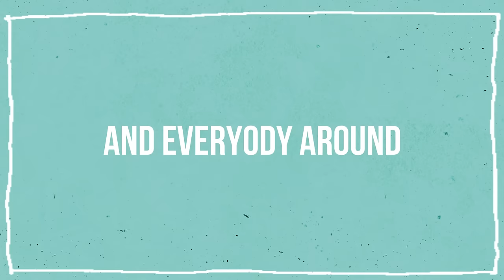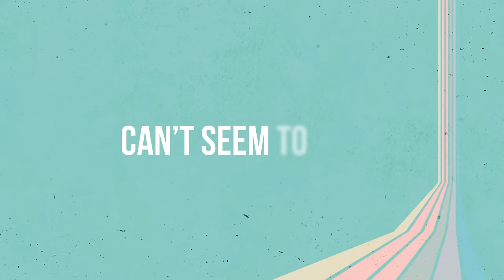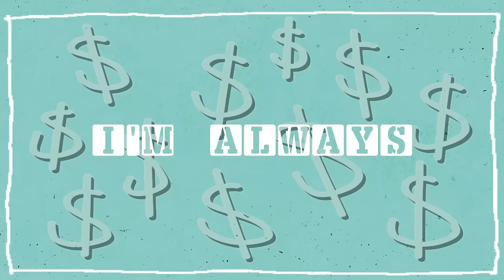Ryan Mack - Broke (Official Lyric Video)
Official Lyric Video for Broke :) Thanks for streaming!

- Lyrics -
When I was young I always thought that I’d be rich yeah,
But now I’m 26 and I ain’t got shit yet,
Makin’ music, writing songs, tryna fix it,
I got no cents,
I can’t pay rent.

But Growing up I always thought that I’d be famous,
And every body around would know what my name is,
But now I’m barely affording my car payments,
I can’t take it,
I gotta change it.

And they say money’s not the key to wealth,
Well I say let me judge that for myself.

CAUSE I’M BROKE,
I’m broke as shit and I’m down right fuckin’ sick and tired of it,

I’M BROKE,
Oh what a shame it is that this job doesn’t seem to fuckin’ pay the bills

I’m broke, broke, broke, broke, broke, broke, broke,
I’M ALWAYS BROKE

Yeah I’m broke as shit
And I’m down right fuckin’ sick and tired of it
CAUSE I’M BROKE

Contemplating whether I can keep my Netflix,
My card declined today just tryna buy my breakfast,
And every time I check my bank account I get sick,
My bills are high like Everest,
I just need to get rich,

Cause they say money’s not the key to wealth,
Well right now, it would really fuckin’ help.

I’M ALWAYS BROKE

CAUSE I’M BROKE

I’m broke as shit yeah,
Can’t seem to fix it,
Don’t need to be rich,
I just need to pay my damn bills,

I’M ALWAYS BROKE

CAUSE I’M BROKE